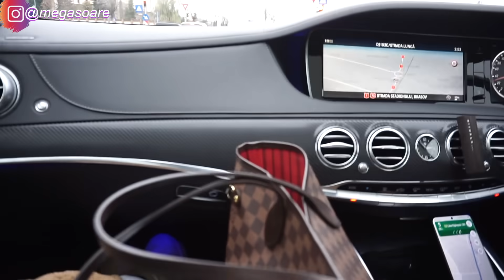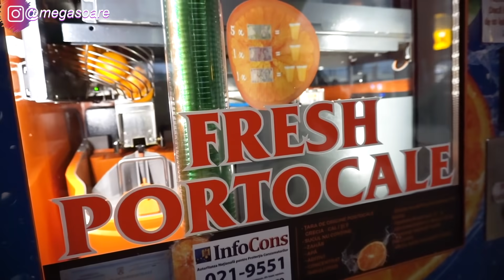AUTO KESELL!! REAKSI SUAMI KALO ISTRI GAK MAU PEGANG TANGANNYA 😂🤣